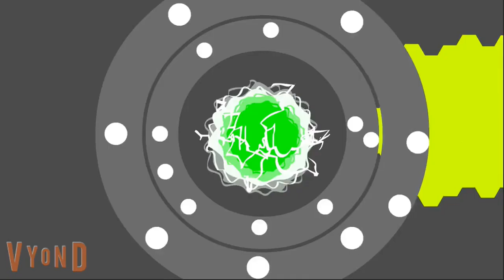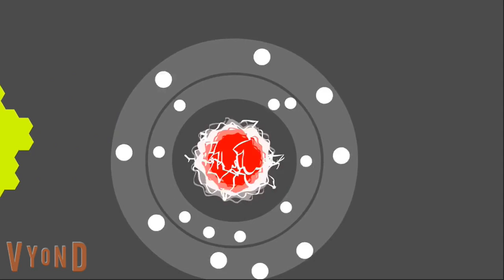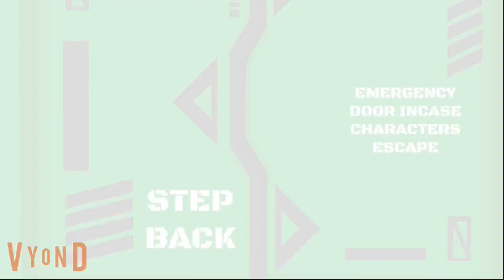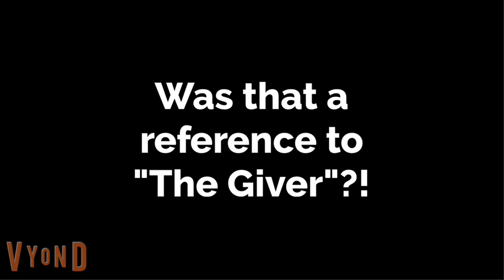TVCD 26: Is This The Series Finale?!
Ah, Finally. A TVCD Episode after 6 months.

Don't worry guys, this is only part 1 of the Season 1 Finale. (especially you,  @callmehIce  )

Something is up with Caillou. Caillou meets an unfamiliar person somewhere in an unreachable spaceship that controls every Character Elimination show in existence. Suddenly, he knows the truth that the person he met wanted to get revenge on him for an unknown reason. Meanwhile, back on Earth, Rosie  and Mirabel are plotting something with a Nickelodeon character that will change Character Elimination forever...

All music, characters and sounds go to their original owners